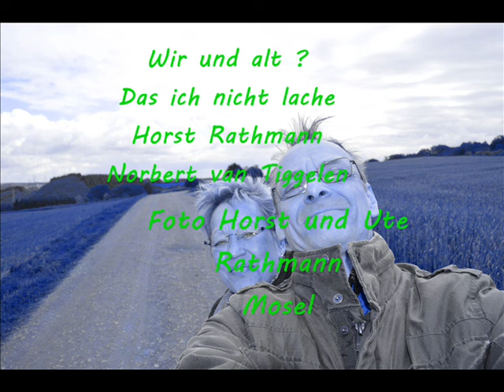Horst Rathmann Norbert Tiggelen Musikprojekt Wir und Alt das ich nicht lache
Titel: Wir und alt? Das ich nicht lache
Text: Norbert van Tiggelen